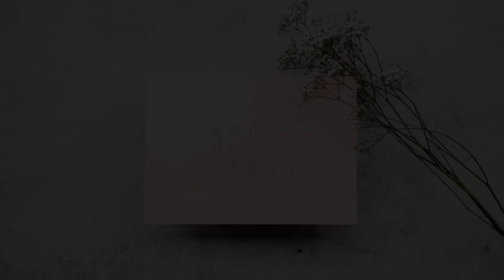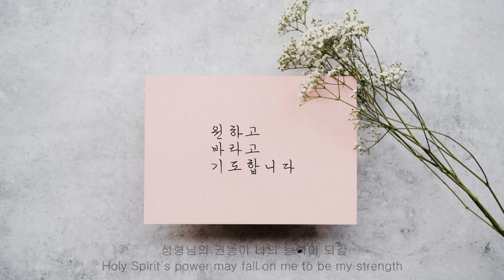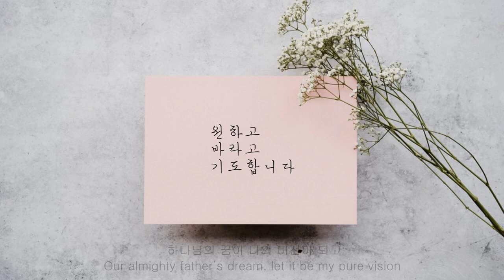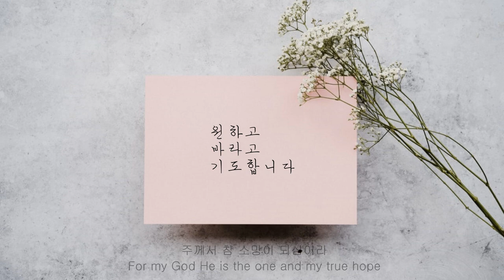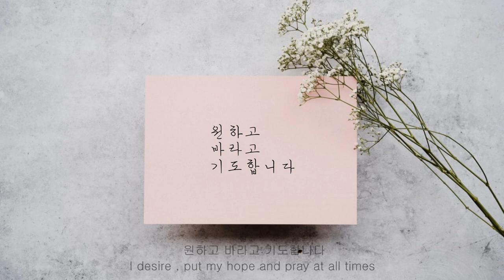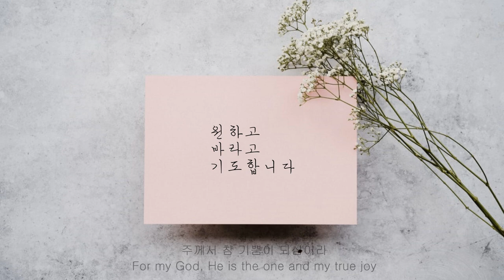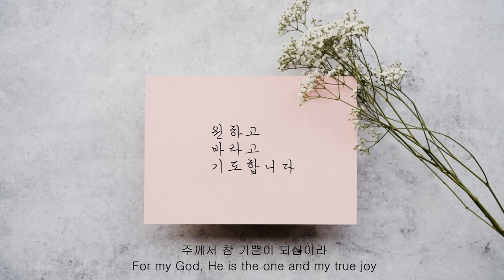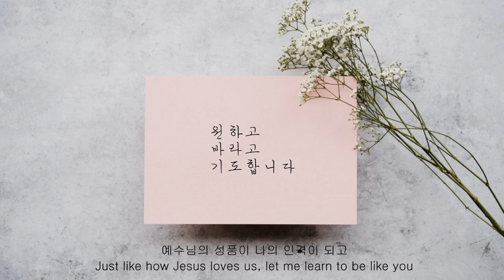첼로 찬양 1시간 ㅣ 원하고 바라고 기도합니다 ㅣ Cello CCM l My Desire and Prayer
원하고 바라고 기도합니다
작사/작곡: 민호기
첼로: 킹스첼로
편곡/피아노: 김경진

My Desire and Prayer
Music/ Words : Min Ho Ki
Cello: King's Cello
Piano & Arr. : Jin